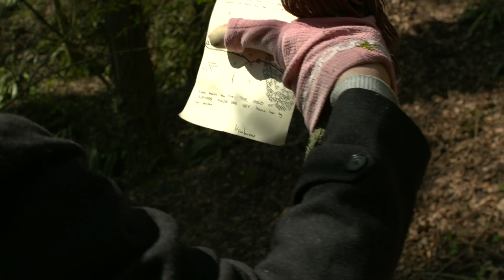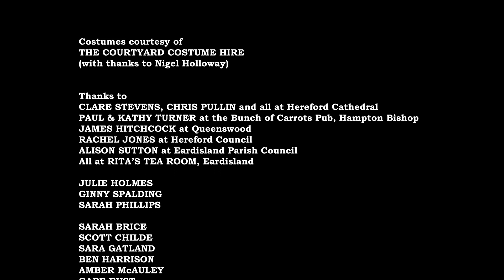"The Devil Came Today" - Short Film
Starring
Emily Gardner-Edwards as Fris
Joe Mounfield as Buet
Gabby Radziejowski as Dorcas
Helen Rees as Kinborow
Olivia Thompson as 'Fancy Dress' Girl